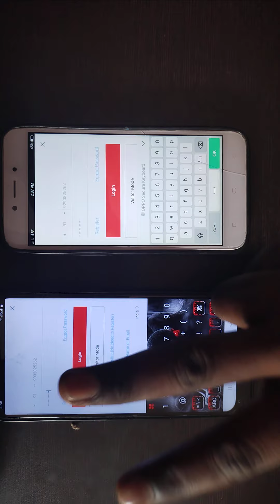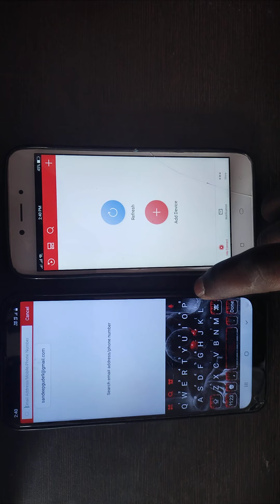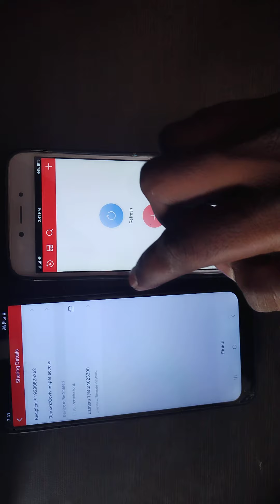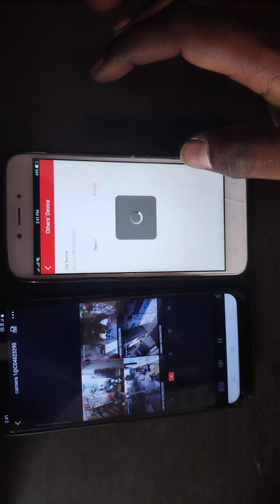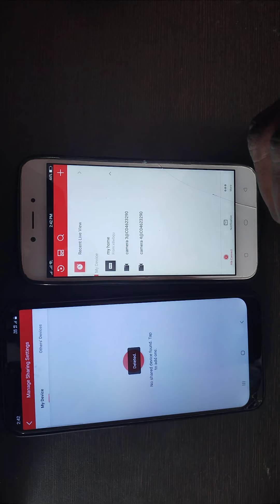Telugu How to share Hikvision deice on Hik connect app limited access How to share Hikvision device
How to share Hikvision deice on Hik connect app limited access How to share Hikvision device in Telugu